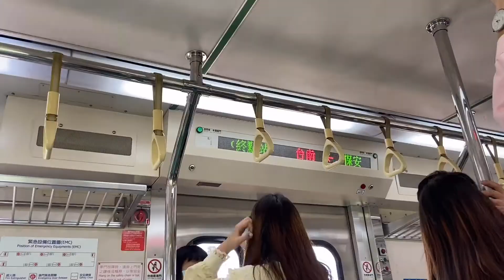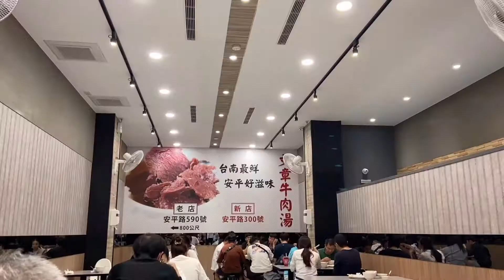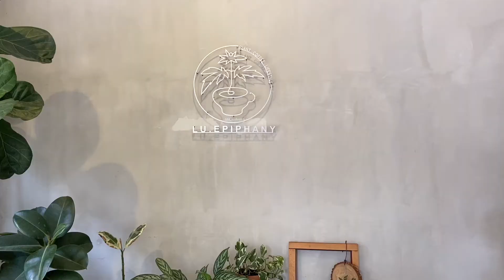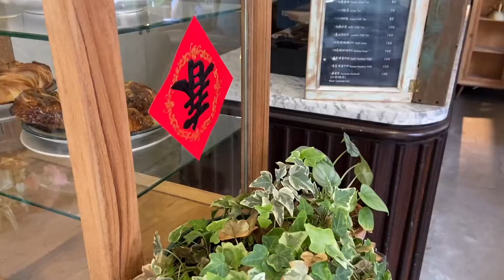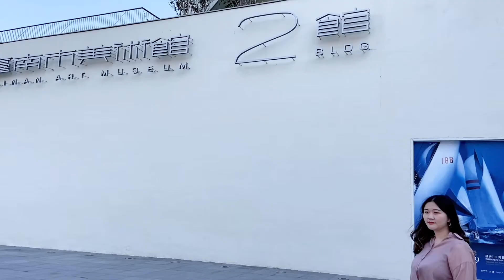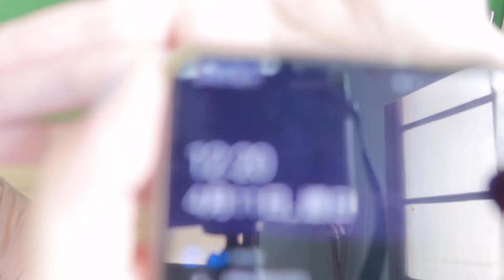our Tainan trip | meet MelanieMa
I miss being with you ♡